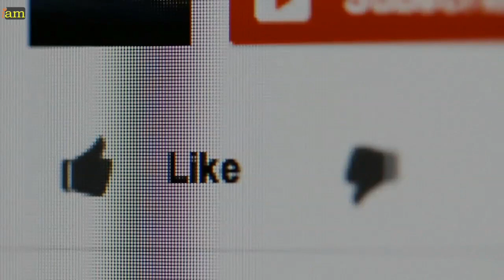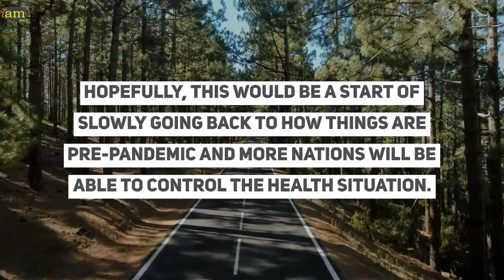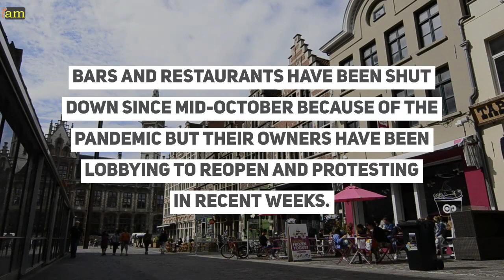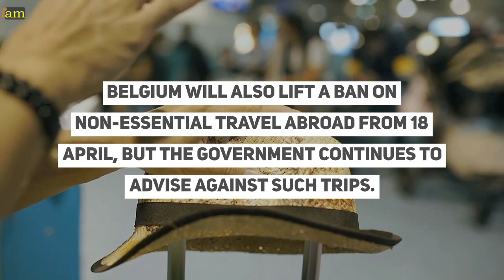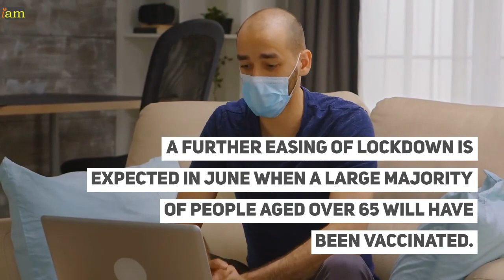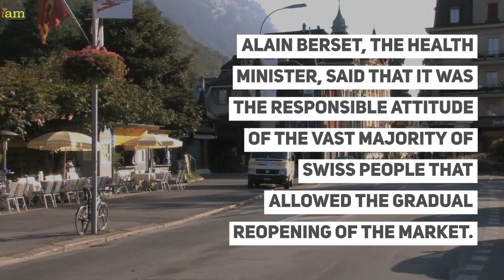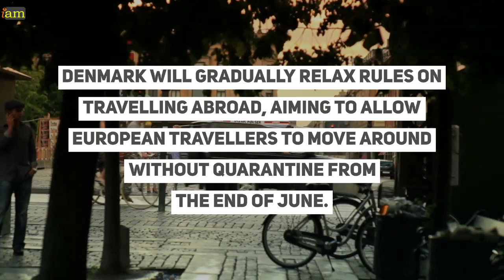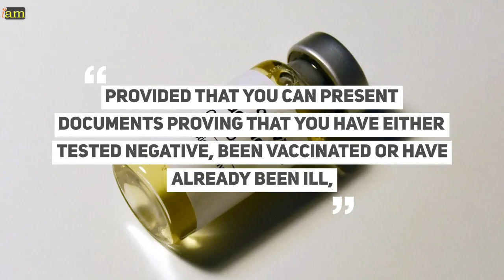Europe Reopening International Travel: Belgium, Switzerland & Denmark Ease Restrictions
Europe Reopening International Travel/ Belgium, Switzerland and Denmark announce easing of COVID restrictions

Schengen Lockdown: Belgium, Switzerland And Denmark Announce Easing Of COVID Restrictions
Europe Re-opening To Travel - Countries Start Opening After Lockdowns

Countries Opening to International Travel Belgium, Switzerland & Denmark Re-opening

Schengen Lockdowns: members relaxing restrictions - Belgium, Switzerland, and Denmark announced easing of COVID restrictions. A further easing of lockdown is expected in June when a large majority of people aged over 65 will have been vaccinated.

✈ In this video:
0:00 - Europe Reopening International Travel/ Belgium, Switzerland and Denmark announce an easing of COVID restrictions

01:27 - Schengen Lockdown: Belgium, Switzerland, and Denmark  easing restrictions

Finally, some nations have announced restrictions will be relaxed. The decision comes as COVID-19 cases continue to decrease.

Here is a list of countries that announced that restrictions will be lifted.

02:01 - Belgium Travel Re-opening

Belgian prime minister Alexander De Croo made the announcement at a news conference in
Brussels.

Hospitality will be authorised to reopen their terraces from 8 May, but customers won't be served indoors.

De Croo also said he hopes on 8 May two people from the same household will be able to socialise inside.

Belgium will also lift a ban on non-essential travel abroad from 18 April, but the government continues to advise against such trips. After a three-week shutdown that covered the Easter holidays, schools will open again on 19 April, but some classes will be organised remotely.

Tests will also be conducted in order to find possible solutions to organize outdoor events over the summer.

04:22 - Switzerland Travel

Switzerland also announced it was easing measures despite the fact the pandemic is getting worse in the country.

From 19 April, "it will again be possible to organise events open to the public", indoor sports and cultural activities will be permitted ​and restaurants will be able to reopen their terraces, the Federal Council said in a statement,  following a broad campaign by the sectors most affected by the pandemic to reopen the economy

The daily infection rate is roughly equivalent to that in Italy and Germany, but is below the EU average and three times lower than in France

Switzerland has one of the highest rates of complete vaccination in Europe.

06:12 - Denmark Travel

Denmark will gradually relax rules on travelling abroad, aiming to allow European travellers to move around without quarantine from the end of June.

However, a negative test remains a prerequisite for entry into the country.

Are you excited to travel again? Talk to us in the comment section below.

If you have plans to travel, check out the deals we have found in the description box below.

For visa advice, contact your IAM visa coordinator.